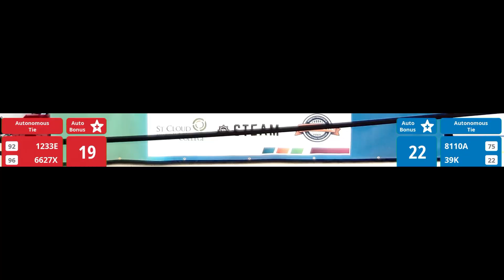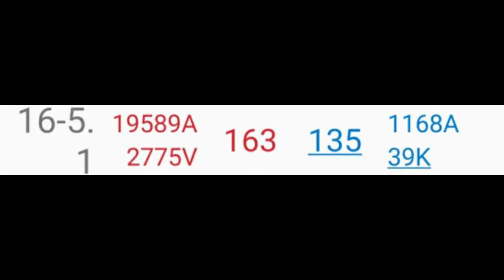39K MoA Over Under Recap!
Rest In Pieces from Bloomfield Hills, Michigan
Robot Specs:
66 watt 343 RPM drive
11 watt 1800 RPM intake/ flywheel
11 watt 22 rpm cata
2 piston intake
2 piston boost
1 piston wing
1 piston doinker

Shoutout to Ryan for editing the video

 Galway Girl by Ed Sheeran and Hammer to Fall by Queen